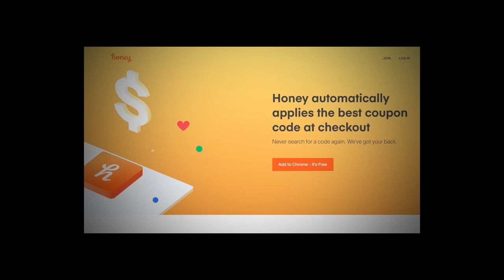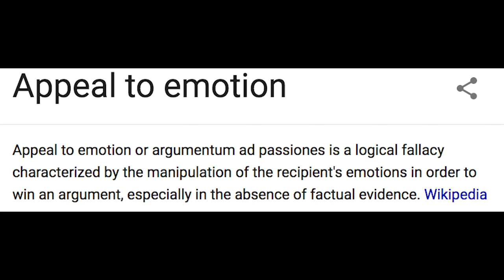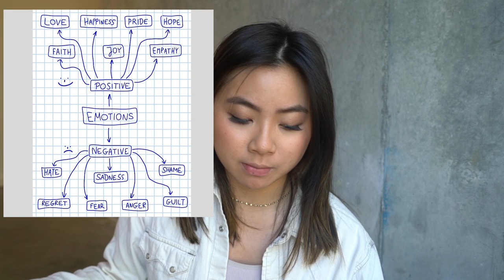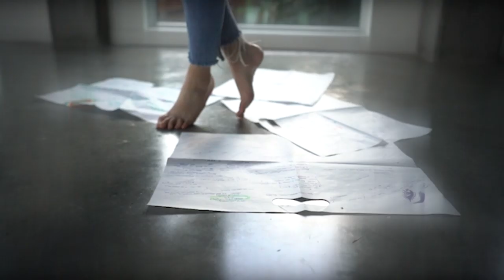How YouTubers Manipulate Their Audience Using Emotion... | Emotional Fallacy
Check out Matchaclub!

1. Comment on this video

JOIN PBJ
pbj.site

SOCIAL MEDIA!

7640 NE Airport Way
# 56695